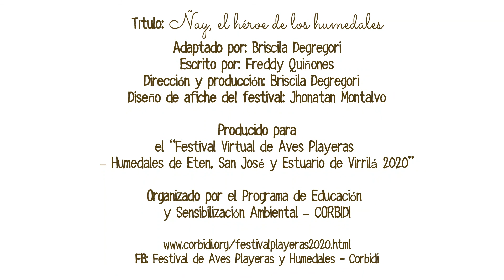Cuento: Ñay, el héroe de los humedales.